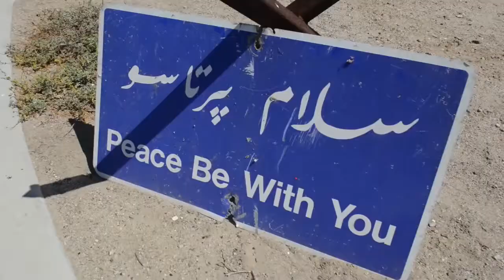Seabees Conduct Urban Skills Training